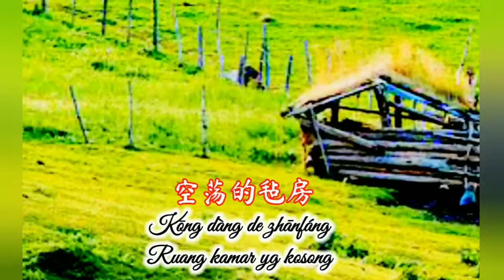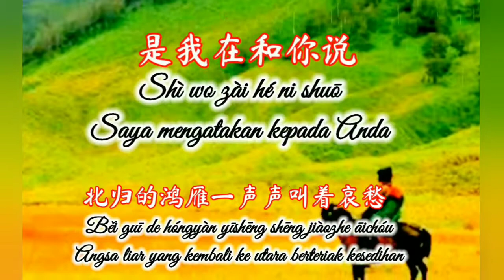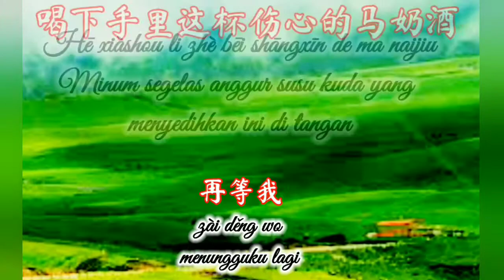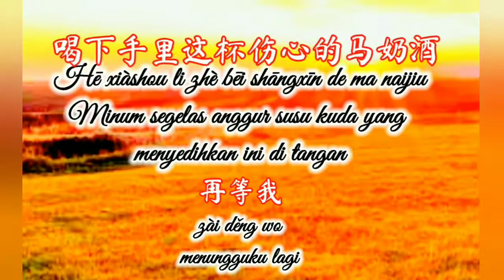Na la ti de yong feng nu